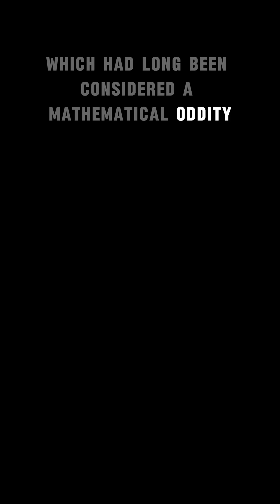This Is How STRING Theory Was FORMED!